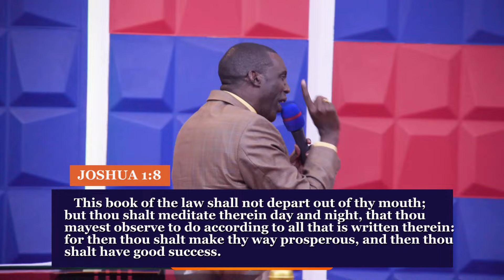COMMANDING MIRACLES IN YOUR LIFE -DR. ORACLE